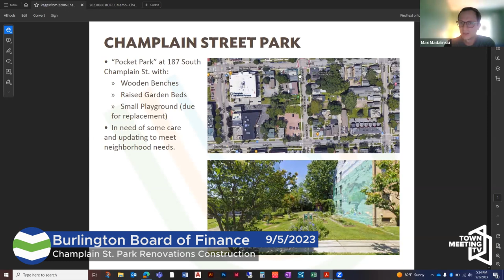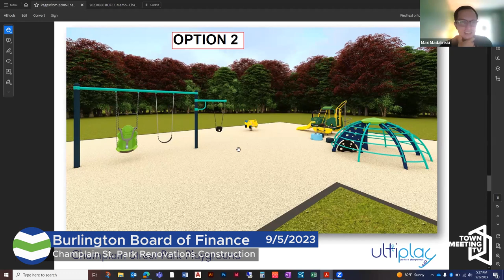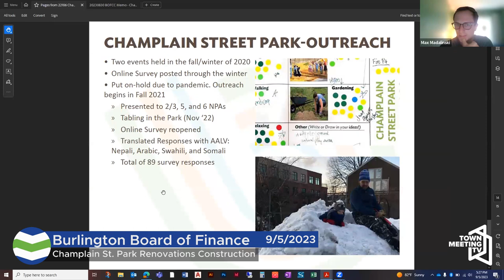Burlington Board of Finance - 9/5/2023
Agenda - 0:00
Public Forum - 0:53
Consent Agenda - 5:30
Nationwide Settlement Opioid Money - 6:32
Champlain Street Park Renovations Construction - 18:04
Lakeview Cemetery Exterior Restoration - 28:32
North Winooski Avenue Project and CHC Parking - 31:22
VTrans Town Highway Class 2 Roadway Program Grant P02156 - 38:16
79 Pine Street Sales Tax Reallocation Funds - 40:32
Grant (CA0811) for Church Street Side Street - 45:21
Construction Contract for East Avenue Traffic Calming - 51:05
Adjourn - 56:02